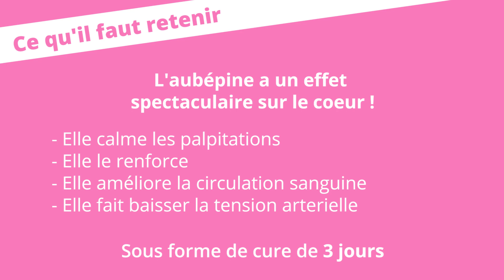Ménopause : la fin des bouffées de chaleur ?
Connaissez-vous l'aubépine ?
Ses petites fleurs blanches parfument divinement bien les infusions !
Et en plus, elle a de nombreuses vertus !

Les connaissez-vous ?
Elle agit principalement au niveau du cœur.
Vous avez des palpitations, des problèmes de circulation sanguine, les jambes lourdes, de l'hypertension ? Et si cette plante était faite pour vous ?
Mais ses effets bénéfiques ne s'arrêtent pas là ! En effet, je la recommande régulièrement en infusion à mes patientes souffrant de bouffées de chaleurs ou d'insomnies, dues à la ménopause, et ça les soulage !

Je vous en dis plus dans ma nouvelle vidéo sur l'aubépine ! Bon visionnage.
Vous souhaitez vous affiner, retrouver une alimentation gourmande et équilibrée ? Je peux vous accompagner vers votre réussite ! Faites votre mini test minceur gratuit dès maintenant :

Entre deux consultations diététique, Emilie Hariche, vous reçoit chez elle, dans son salon, sa cuisine, son bureau, afin de vous aider à manger plus sainement, prendre soin de votre santé et atteindre votre objectif de poids.

Émilie Hariche, diététicienne diplômée, accompagne depuis plus de 11 ans, de nombreuses personnes à retrouver leur poids d’équilibre de façon naturelle, durable et avec un programme personnalisé !